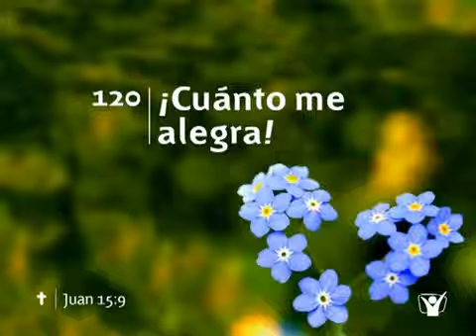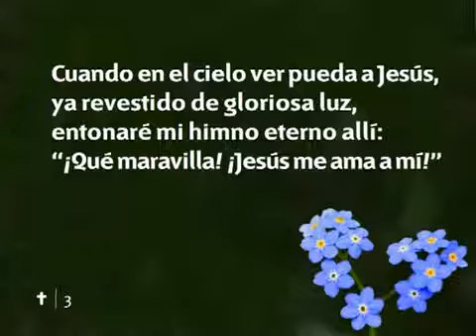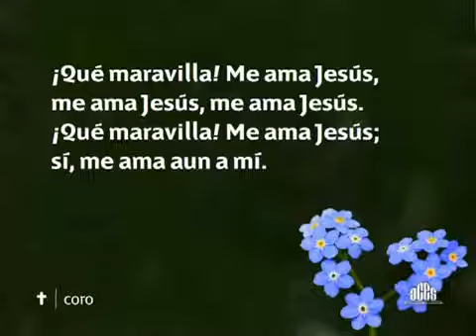120 Cuanto me alegra - Nuevo Himnario Adventista Cantado